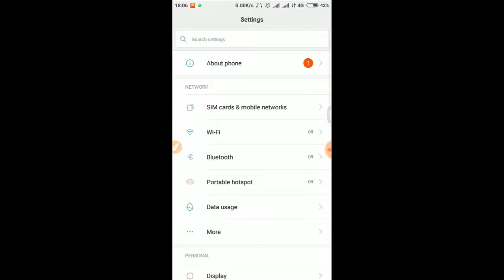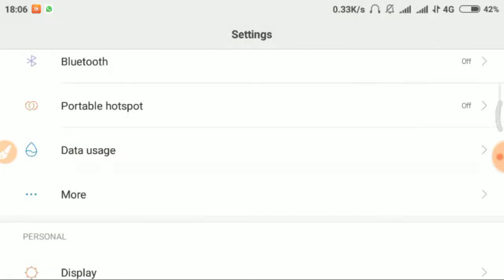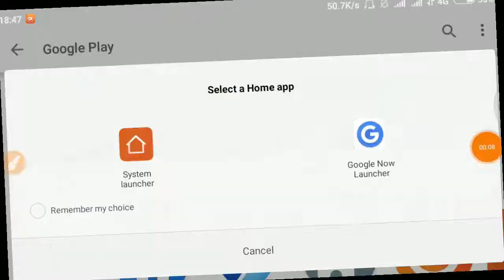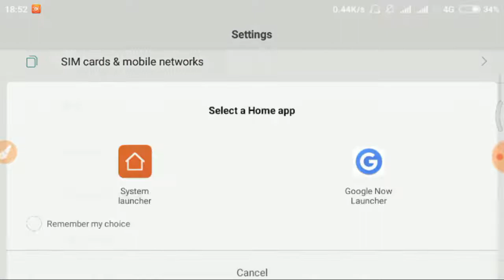cara memutar / rotasi layar home screen android jadi landscape rotate screen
oke di tutorial kali ini kita akan bahas tentang cara merotasi atau memutar home screen layar android menjadi landscape.  tutorial ini sangat bermanfaat bagi kalian yang ingin merekam layar nya entah itu buat tutorial di youtube dll. cara rotasi layar android

cara memutar layar android menjadi landscape sebenarnya ada beberapa cara, seperti menggunakan aplikasi screen rotation, tapi tidak semua hp support, nah solusinya bisa menggunakan google now laucher, aplikasi ini dapt di download gratis di playstore, dengan ukuran sekitar 7 mb saja.